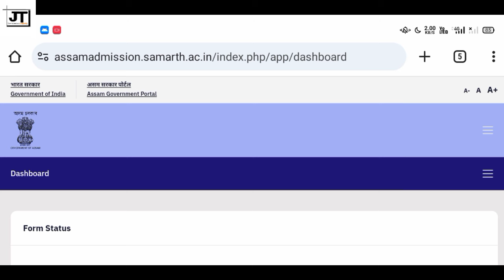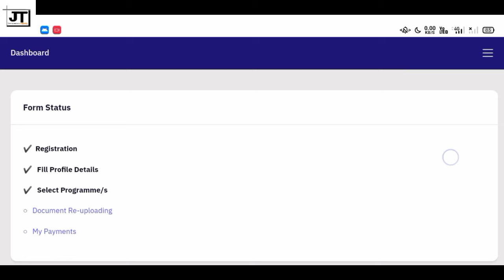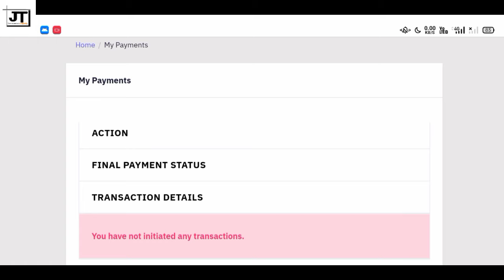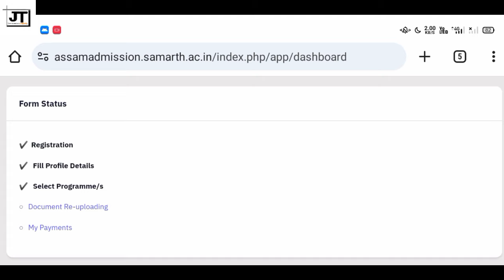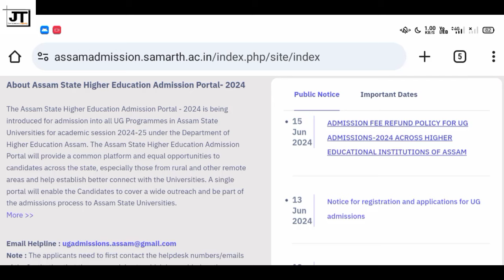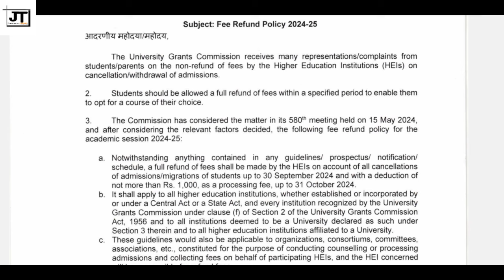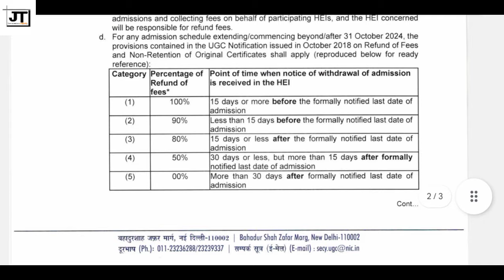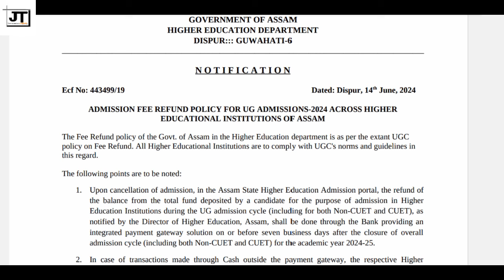Samarth Admission ত Payment Online কৰিব লাগিব নি || Samarth Portal ত Admission ৰ পইচা ঘূৰাই দিব নি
Samarth for Spot Admission and Re-Open Samarth for New Registration for who have not applied during the period for admission into BA 1st sem through Samarth portal of all students

In this video I tell you when does Dibrugarh University ug admission held. Many student asked me about the admission of dibrugarh university. many student also asked me when does Dibrugarh University ug admission held. Here I tell you all everything about the information about the admission.So please watch the video till the end and please subscribe my channel and share it and also like it.

Querries Solved :-

1. When does Dibrugarh University ug admission held
2. Dibrugarh University B.A admission ketia hoi
3. Dibrugarh University UG admission ketia hoi
4. B.A admission date
5. UG admission date
6. B.A admission 2023
7. UG admission 2023
8. Dibrugarh University
9. admission 2022
10. B.sc admission date

samarth latest updates
samarth new updates
correction profile
samarth Profile Edit Option
edit profile
samarth profile edit
samarth eGovt Admission Portal
samarth updates
Samarth eGov